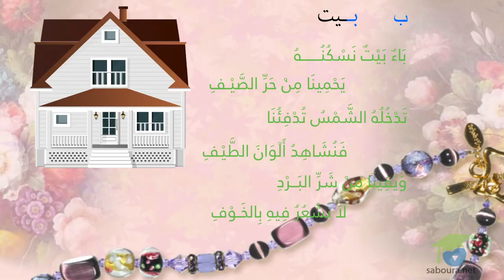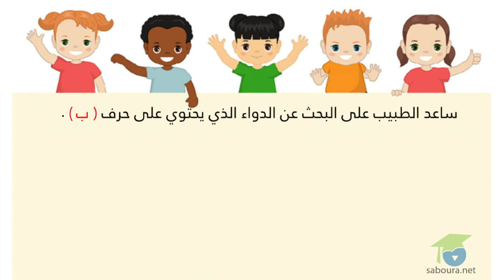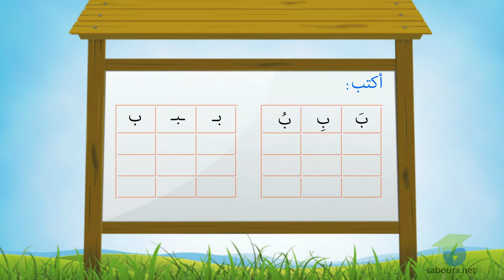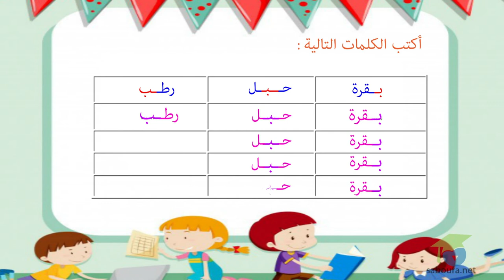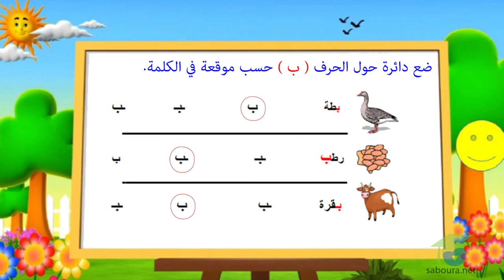مستوى التحضيري - أنشطة لغوية - حرف الباء